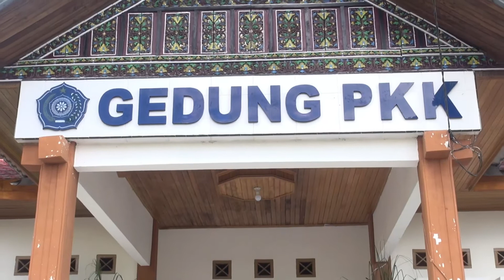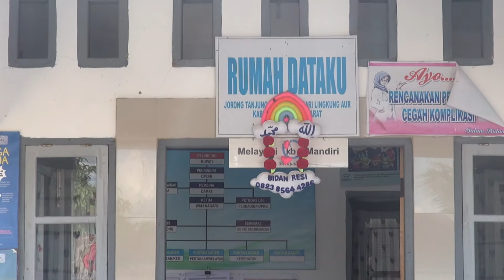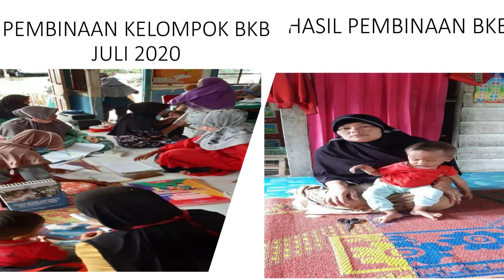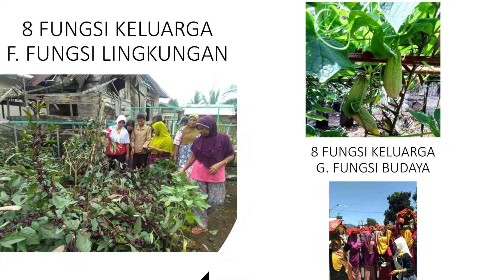PROGRAM PKK BANGGA KENCANA KESEHATAN JORONG TANJUNG PANGKA NAGARI LINGKUANG AUA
PROGRAM PKK BANGGA KENCANA KESEHATAN JORONG TANJUNG PANGKA NAGARI LINGKUANG AUA , KECAMATAN PASAMAN, KABUPATEN PASAMAN BARAT